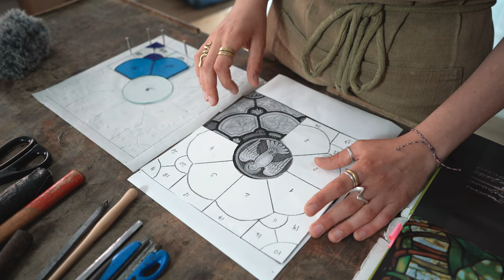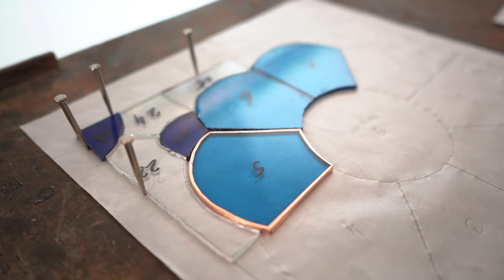Europos dailiųjų amatų dienos 2020 | Vitražo amatas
Europos dailiųjų amatų dienos (EDAD) yra didžiausias tarptautinis renginys, vykstantis kasmet kovo pabaigoje-balandžio pradžioje ir yra skirtas amatų sektoriaus pristatymui ir jų įvairovės skatinimui.  Kasmet virš 20 Europos šalių vyksta nemokami renginiai visuomenei: atvirų durų dienos amatininkų galerijose-dirbtuvėse, parodos, paskaitos, amatų pristatymai, edukaciniai praktiniai užsiėmimai. Europos dailiųjų amatų dienos pradėtos rengti 2012 m. Prancūzijoje, EDAD koordinuoja Prancūzijos nacionalinė amatų taryba (Institut National des Métiers d’Art- INMA). Iš viso Europoje vyksta apie 9000 renginių.

EDAD dienas Vilniuje nuo 2015 m. organizuoja Vilniaus senamiesčio atnaujinimo agentūra, bendradarbiaudama su Vilniaus dailiųjų amatų asociacija.

Pilietiški, populiarūs ir vienijantys EDAD renginiai, vykstantys amatininkų dirbtuvėse, muziejuose ir kitose erdvėse, skiriami įvairaus amžiaus ir gyvenimo būdo lankytojams, tiek mėgėjams, tiek profesionalams, rankų darbo gaminių vartotojams bei kolekcionieriams. Šiandien visuomenė į dailiuosius amatus žvelgia kaip į šiuolaikišką ir net avangardinį sektorių, be kurio sunku įsivaizduoti Lietuvos visuomenę, kultūrą ir ekonomiką. Šiais metais Vilniuje buvo suplanuota virš 30 renginių, 4 parodos bei keli išskirtiniai susitikimai su amatininkais tema „Naudojamos žaliavos“. Be to, renginiai buvo numatyti Trakuose,  Žaislų muziejuje Vilniuje bei Lietuvos Didžiosios Kunigaikštystės Valdovų rūmuose.

Vykdant Lietuvos Vyriausybės paskelbtas saugos priemones dėl COVID-19 pandemijos, 2020 m. buvo atšaukti visi EDAD renginiai Lietuvoje. EDAD renginiai dėl COVID-19 taip pat buvo atšaukti visoje Europoje. Vietoj renginių buvo sukurti penki trumpi vaizdo įrašai, pristatantys amatininkų galerijas-dirbtuves, darbo procesus, naudojamas žaliavas, galutinius gaminius. Smagaus žiūrėjimo!
Vitražistė Dovilė Lukoševičiūtė pasakoja apie Vilniaus senamiestyje veikiančią „Vitražo manufaktūrą“. Stiklių gatvėje įsikūrusios dirbtuvėlės išbandyti ir susipažinti su vitražo amatu siūlo visiems. Supažindinama su įvairiomis vitražo gamybos technikomis.